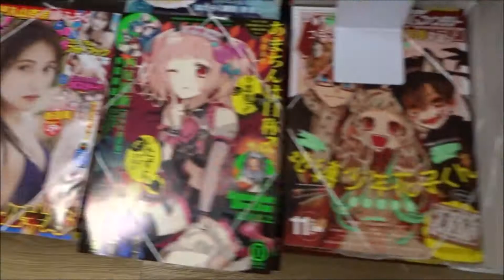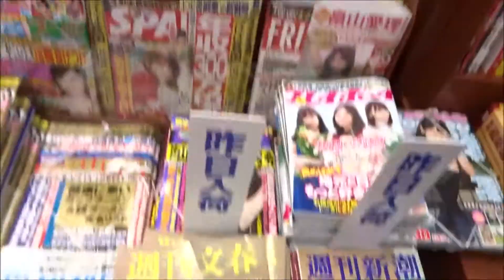超ヤバ!死の現場SP 2018年 12 月号本当にあった愉快な話 増刊【竹書房】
500万回再生達成
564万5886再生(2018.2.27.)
3年間で動画1万本
Hiroshima Prefecture
Itsukushima Shrine
 毎日投稿
広島youtuber
次世代 youtuber
１日10万回再生
１００万回以上再生されている動画、チャンネル